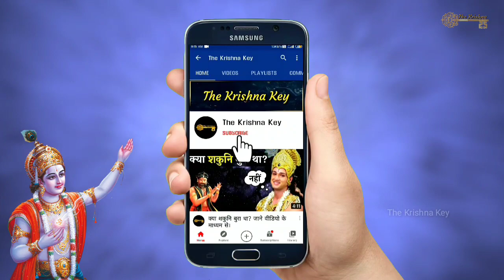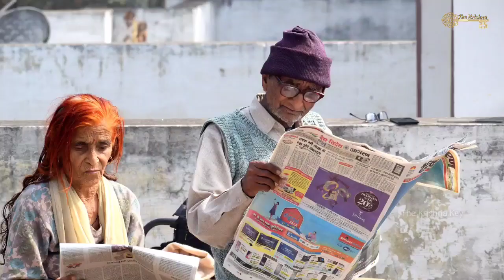पत्नी को ये 3 गलतियाँ नही करनी चाहिए? Hindu Mythology | Krishna Vani | The Krishna Key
Topic - पत्नी को ये 3 गलतियाँ नही करनी चाहिए? Hindu Mythology | Krishna Vani | The Krishna Key |

ये Channel एक Education के मतलब से बनाया बनाया गया है

About : This channel is related to the Mythology and fundamental idea behind creating this channel is to educate people about the Bhagwat Gita. How we all can solve our problems and live a happy life just by following basic sayings of Lord Krishna.